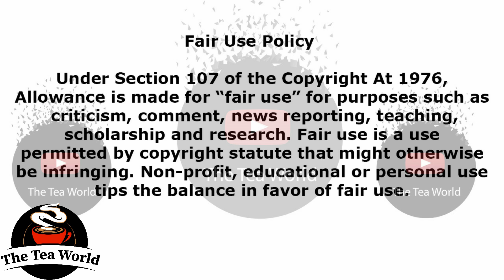Linda Mtoba Xposes The Imperfection In Her Body